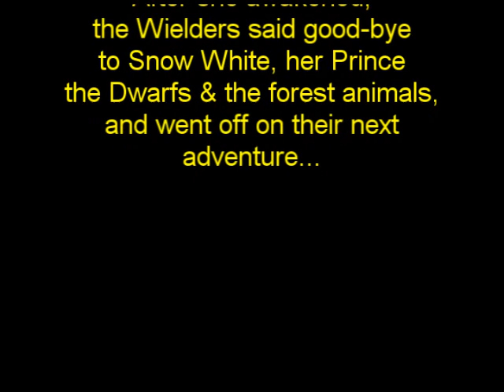Danny, Oopsy & Melody Meet Snow White and the Seven Dwarfs Part 9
Here's the end credits of Danny, Oopsy & Melody Meet Snow White and the Seven Dwarfs.